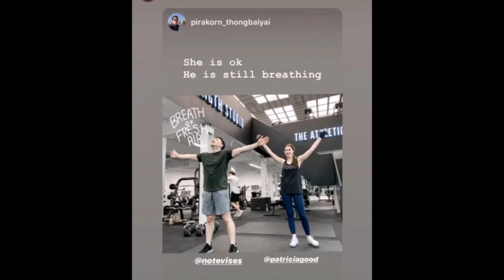แพทริเซีย โน๊ต โพสต์รูปสวยๆเที่ยวทะเล ชาวเน็ตเชื่อเลยไปด้วยกันแน่ๆ